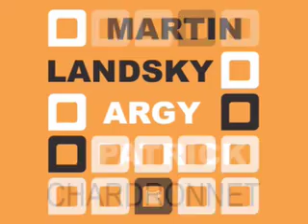Poker Flat Volume 5 - Bets'n'Bluffs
Promoclip for the Poker Flat double-CD "Poker Flat Volume 5 - Bets'n'Bluffs"